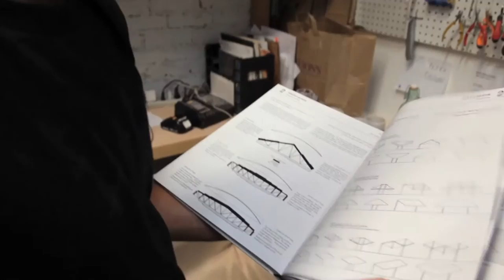Ben Medansky studio visit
A transplant from Arizona, Ben Medansky is a Los Angeles based ceramicist.

Since starting his own studio, Ben has created exclusive work in collaboration with Herman Miller, the legendary Bergdorf Goodman, and world-renowned designer Kelly Wearstler, as well as creating coveted cups for the LA coffee champions G&B and Go Get Em Tiger.

 See more of his work at BenMedansky.com and @BenMedansky